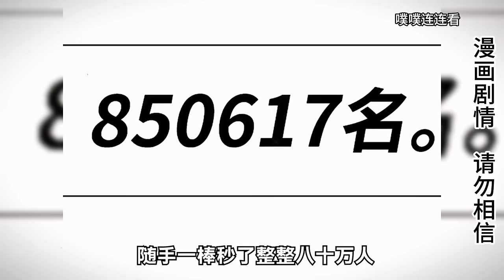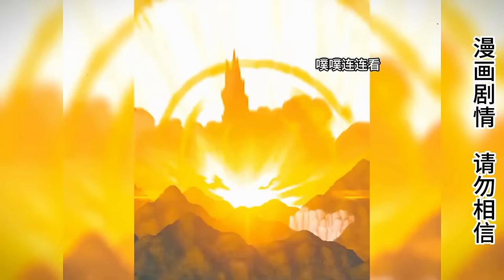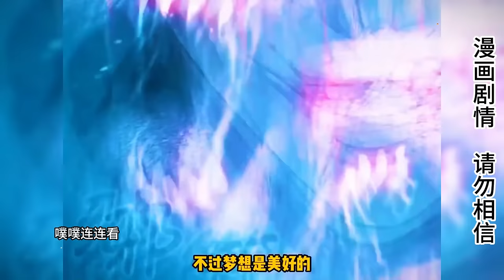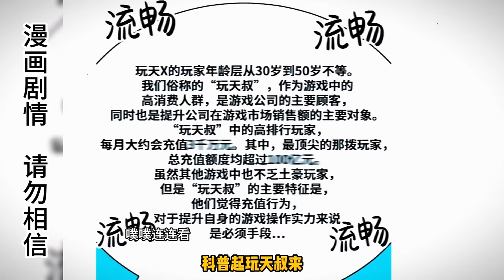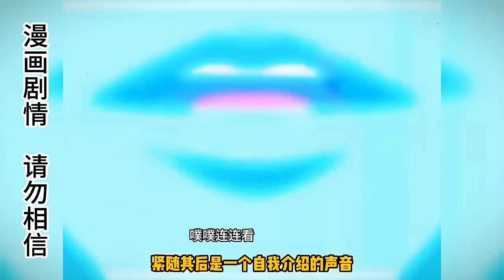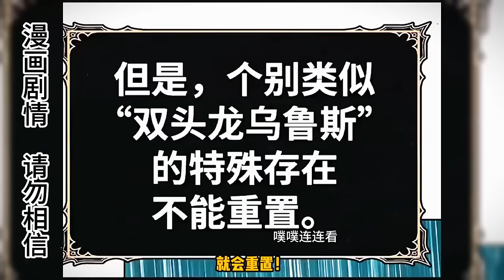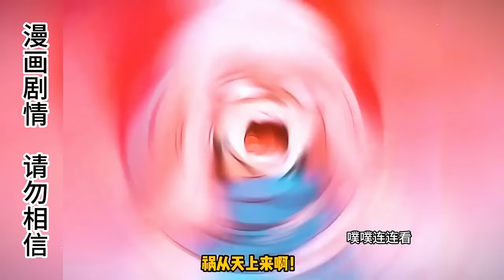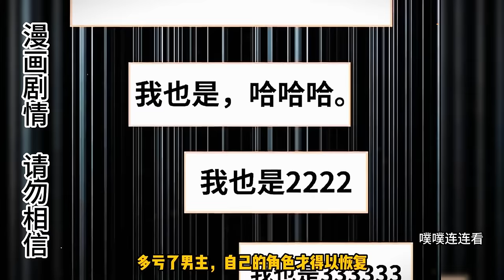超火韓漫！ 男子將遊戲中最垃圾木棍強化到99級，一棒打掉BOSS一棒砸的大陸一分為二，棍之勇者出世開始降維打擊！ 【噗噗連連看】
超火韓漫！ 男子將遊戲中最垃圾木棍強化到99級，一棒打掉BOSS一棒砸的大陸一分為二，棍之勇者出世開始降維打擊！